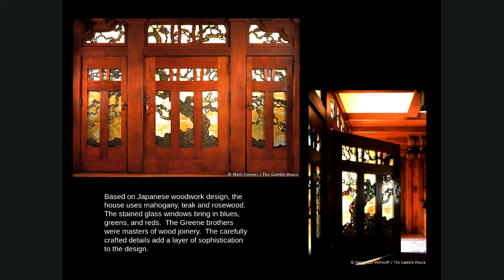ArtsCrafts 4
Final lecture on the Arts and Crafts Movement
April 7